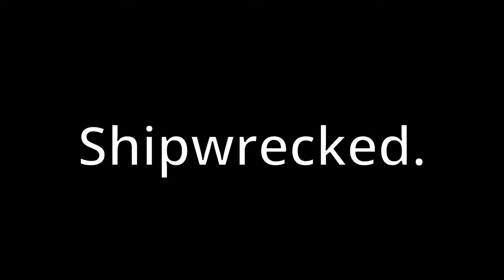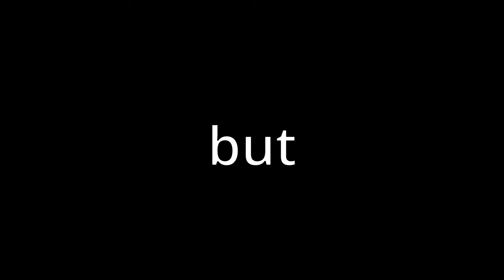Don't Starve Shipwrecked Survival Guide: Mild Season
The first edition of my comprehensive How to Survive Don't Starve SW (Shipwrecked) series, how to survive MILD SEASON! In this guide we will go over how to best utilize this paradise of a season and get you set up to thrive in less-habitable seasons that are coming!

0:00 (Intro)
0:47 (Settings & Rambling)
2:07 (Mild Season Facts)
4:15 (Getting Started)
6:40 (The Ocean)
7:35 (The Second Island)
8:15 (Science!)
9:04 (Home Base & Crocodogs)
11:27 (A Real Boat & Real Food!)
13:01 (The Quacken!)
14:47 (The Snakeskin Hat is OP)
16:22 (Hurricane Prep)
17:54 (The DoyDoys)
18:34 (Venom)
19:40 (Infinite & Powerful Food)
21:14 (Wind-Proof Fire)
21:29 (The Final Days & Tar)
23:25 (The End)

OTHER CHANNELS!